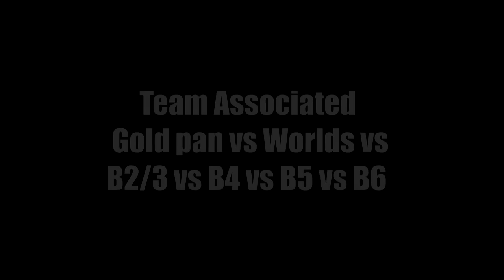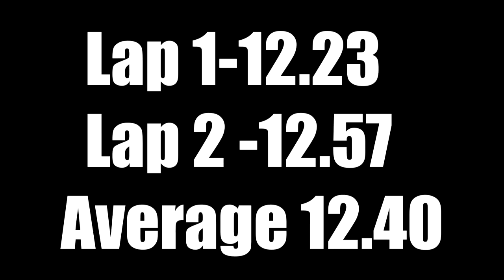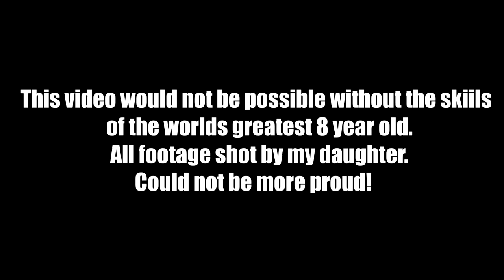RC10 Shootout! Goldpan through B6D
Little backyard track fun.
Head to head shootout from old school to new.
Sloppy electronics are due to having to swap the esc and motor to different cars quickly.
Sorry about a few choppy spots in the video.

Rc10 goldpan-- Vintage stock build using kit tires. A.E.Viper body

"Worlds/W.O.I.N."-- Goldpan chassis/Stealth trans B4 slipper/World arms/Carbon towers & B3    shocks.Car also has vintage aluminum bell-cranks. A.E.Viper body

B2/B3-- It's been converted...but yes it's actually a B3. All stock parts. JConcepts B2 body.

B4-- Rear motor..mostly stock build,Racers Edge carbon towers with alum.hubs. A.E. B4.1 body.

B5m--Team car with some aluminum bits- Jconcepts S2 body.

B6.1d--Mostly stock build. Brass rear blocks,Standup trans-ASC91828 body.

All rear motor cars used the same Tekin rs/pro and Hobbywing Xerun 21.5, Full size 7.4 lipo.
Mid motor cars running a Tekin rs/pro & Lrp esc with a Thunderpower 21.5,Smc Shorty pack.

Where possible all cars ran the same tires -Duratrax Equalizer soft rears (proline bowtie copy) & old school Losi Red front ribbed fronts.  Exceptions were the B3 has real rear Bowtie rears and stock Goldpan vintage kit tires.